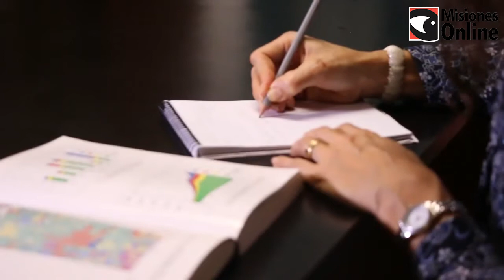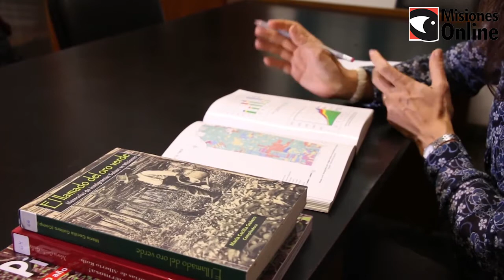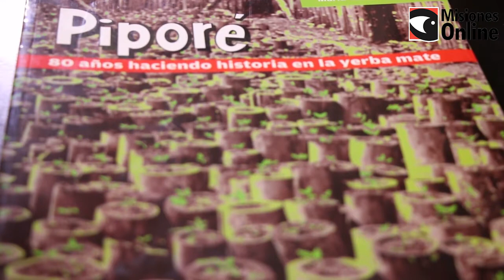Investigación del Conicet Cómo el cultivo de la yerba mate configuró el poblamiento de Misiones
Los procesos inmigratorios que ocurrieron en el territorio a partir del Siglo XIX son rastreados por una investigadora del CONICET que combina distintas disciplinas con la cartografía etnográfica.